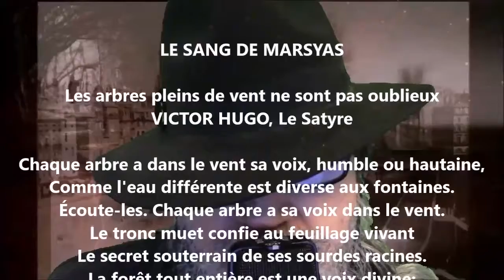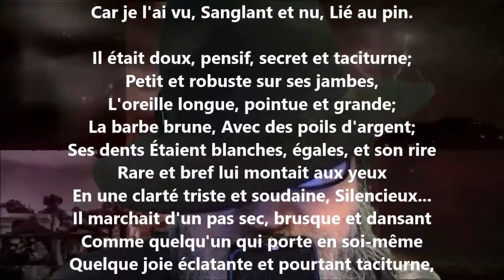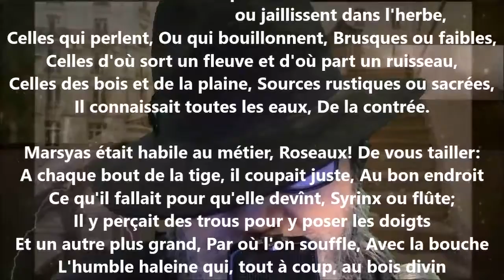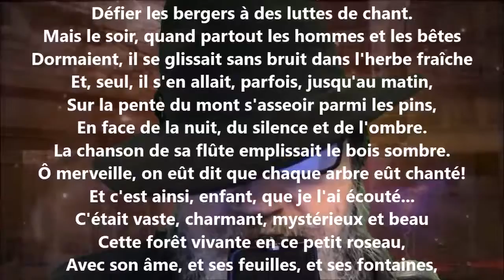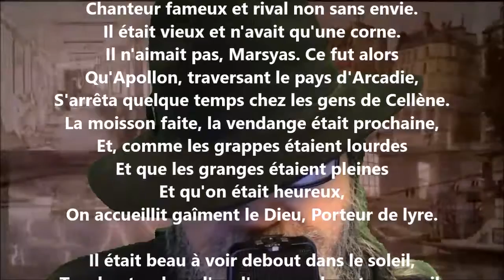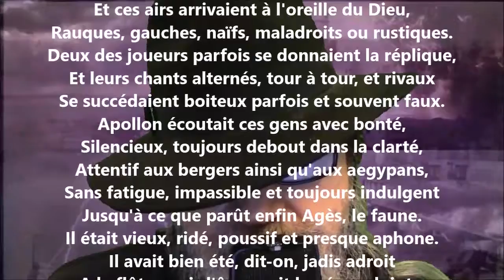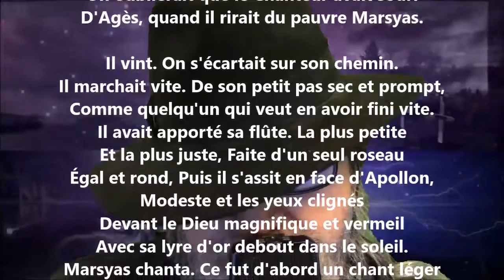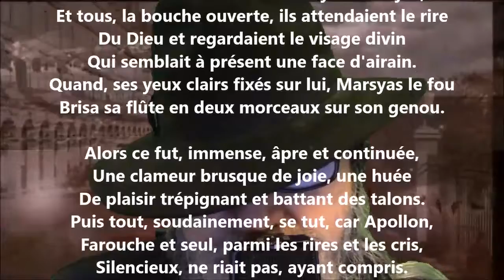Le sang de Marsyas / Chaque arbre a dans le vent sa voix - Henri de Régnier lu par Yvon Jean